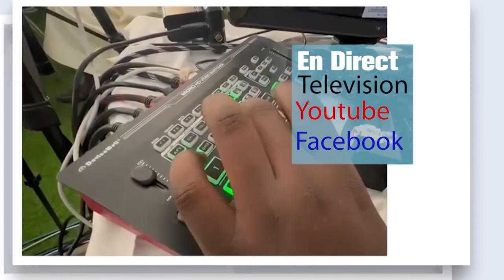😂Film Bakel Bougane Gueye Dany Arrêté à Bakel😂